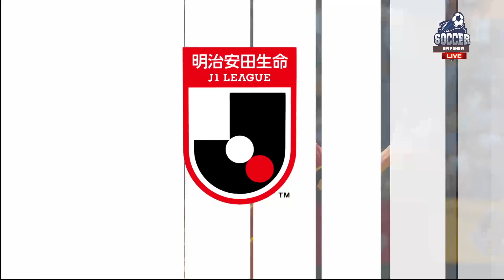⚽🇯🇵 nagoya Grampus vs 🇯🇵 kashima Antlers ⚽ | 🏆 🇯🇵 J 1 League (26/06/2022) 🎮 FIFA21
A simulation of the upcoming match in the J 1 League   ,  nagoya Grampus    vs kashima Antlers

nagoya Grampus    vs kashima Antlers    - J 1 League    (26/06/2022) - Full goals & Extended Highlights
nagoya Grampus    vs kashima Antlers    - J 1 League    (26/06/2022) - Full Match

nagoya    Grampus
kashima Antlers
nagoya Grampus    kashima Antlers

nagoya Grampus  vs kashima Antlers
nagoya Grampus  Vs kashima Antlers    J 1 League
nagoya Grampus   vs kashima Antlers    J 1 League    26 june 2022